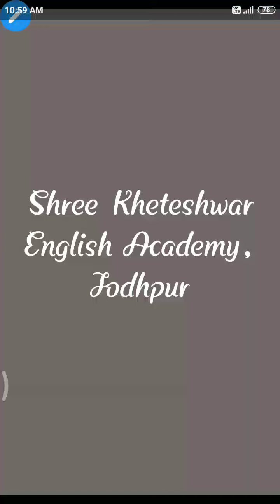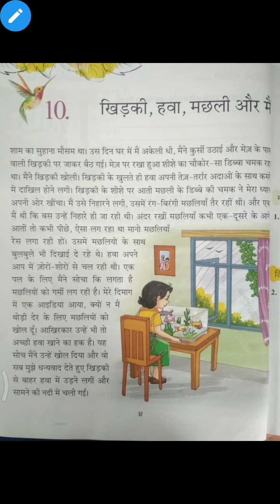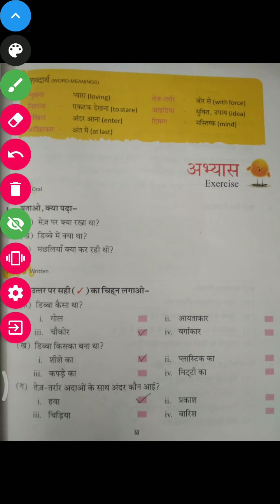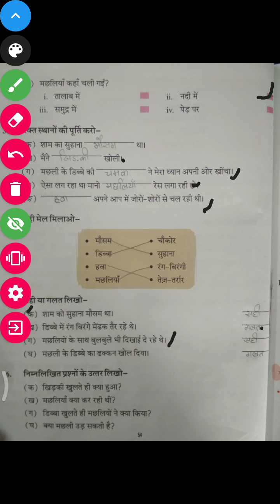CLASS II CHAPTER NO 10 SUBJECT HINDI